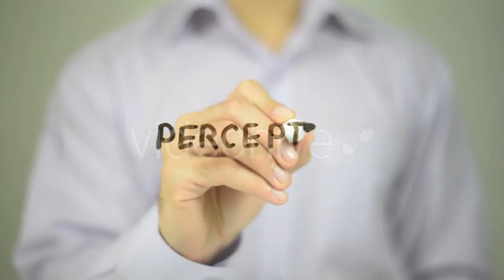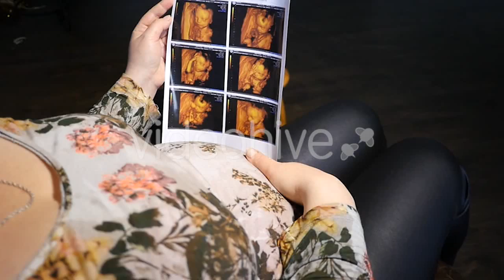Gas Wellhead Tree Equipment Production by - (industrial) Stock Footage | Mega Pack +40 items